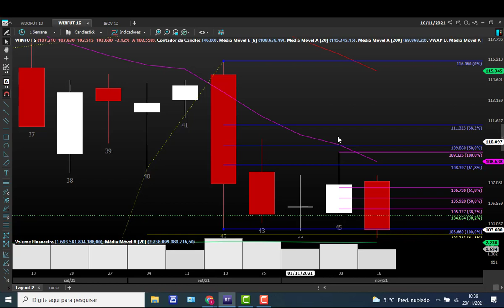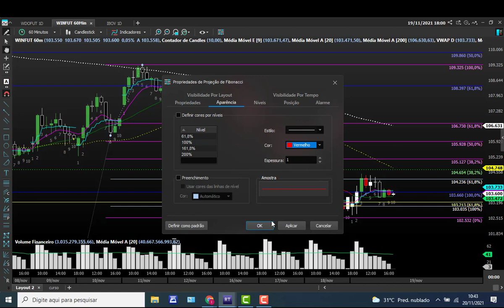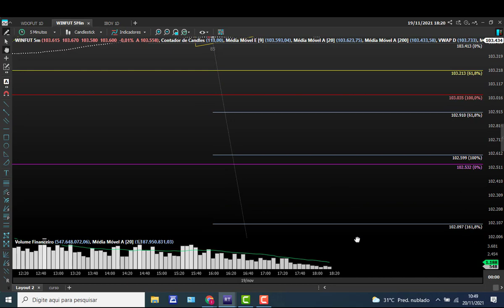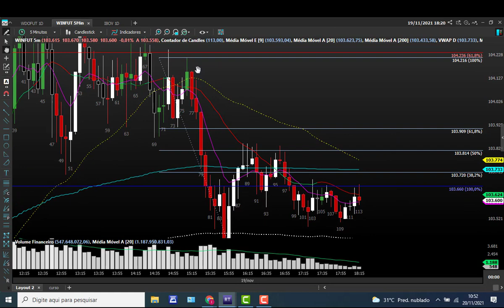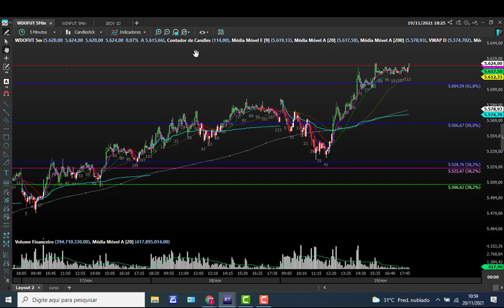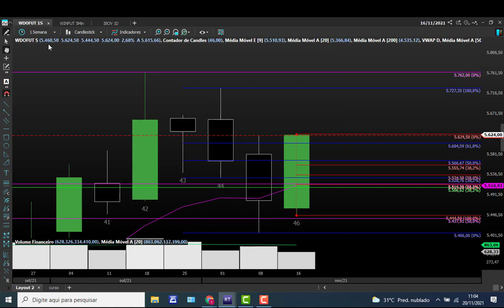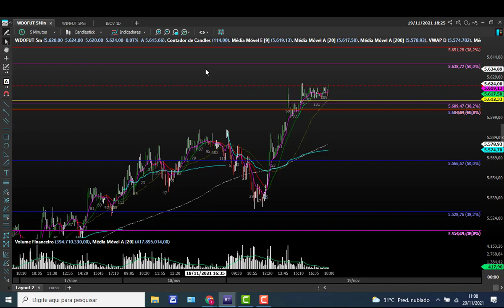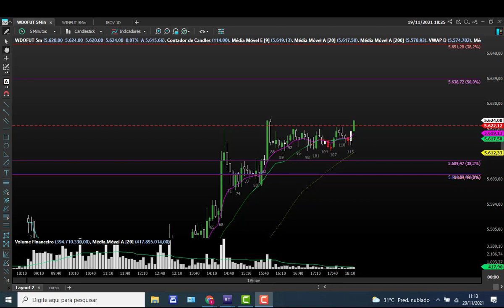Aula de analise técnica + Analise para o mercado Mini Índice e Mini Dólar 25/ a 29/11/2021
Aula de analise técnica + Analise para o mercado Mini Ince e Mini Dólar 25/  a 29/11/2021

Índice
Dólar
IBOV